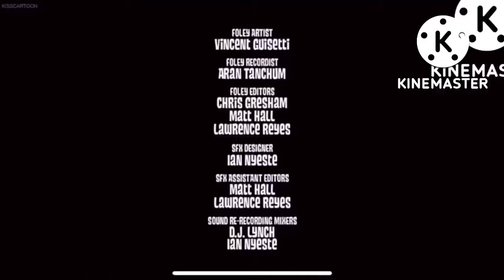DreamWorks Animation SKG/Nickelodeon Lightbulb (2009) V2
Taken from a DVD of The Penguins of Madagascar: Operation DVD Premiere